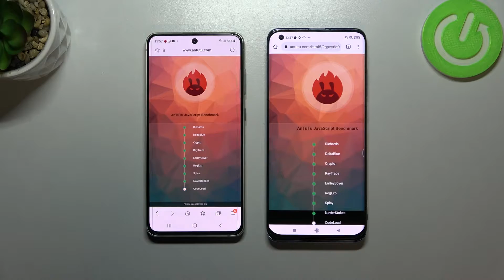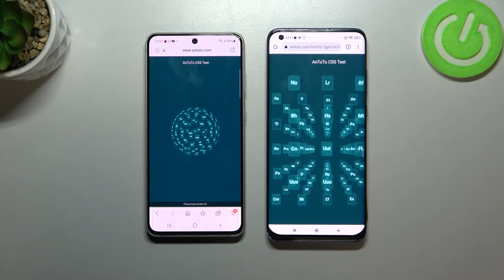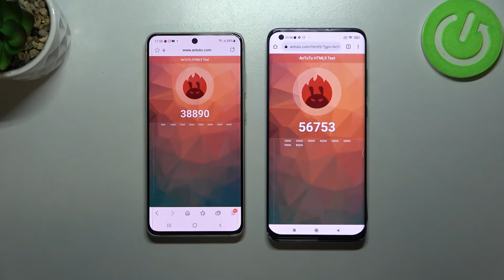Samsung Galaxy S21 FE 5G vs Xiaomi Mi Note 10 Pro Antutu Test | Which phone is better in Antutu Test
You can find more information about Samsung Galaxy S21 FE 5G
Visit this site to learn more about Xiaomi Mi Note 10 Pro

In this video we will show you which phone is better in Antutu. We made this video using the Samsung Galaxy S21 FE 5G and Xiaomi Mi Note 10 Pro side by side so you can see which one shows the best performance in Antutu.

Which phone is better, Samsung Galaxy S21 FE 5G or Xiaomi Mi Note 10 Pro? Which phone is better in Antutu? Which device works better in Antutu, Samsung Galaxy S21 FE 5G or Xiaomi Mi Note 10 Pro? How do you check which phone is better at Antutu? Which phone scores better in Antutu? How to use Antutu benchmark on Samsung Galaxy S21 FE 5G? How do you use Antutu benchmark on Xiaomi Mi Note 10 Pro? What is the score of Samsung Galaxy S21 FE 5G in Antutu? What is the Xiaomi Mi Note 10 Pro in Antutu?

Check the characteristics of Samsung Galaxy S21 FE 5G:

Build Glass front (Gorilla Glass Victus), plastic back, aluminum frame
DISPLAY Type Dynamic AMOLED 2X, 120Hz, HDR10+
  Always-on display
PLATFORM OS Android 12, One UI 4
Chipset Qualcomm SM8350 Snapdragon 888 5G (5 nm) - Version 1
Exynos 2100 (5 nm) - Version 2
CPU Octa-core (1x2.84 GHz Cortex-X1 & 3x2.42 GHz Cortex-A78 & 4x1.80 GHz Cortex-A55) - Version 1
Octa-core (1x2.9 GHz Cortex-X1 & 3x2.80 GHz Cortex-A78 & 4x2.2 GHz Cortex-A55) - Version 2
GPU Adreno 660 - Version 1
Mali-G78 MP14 - Version 2

Check the characteristics of Xiaomi Mi Note 10 Pro:

DISPLAY Type AMOLED, HDR10, 600 nits (typ)
  Always-on display
PLATFORM OS Android 9.0 (Pie), upgradable to Android 10, MIUI 12
  UFS 2.0